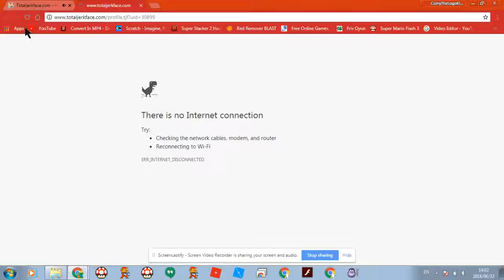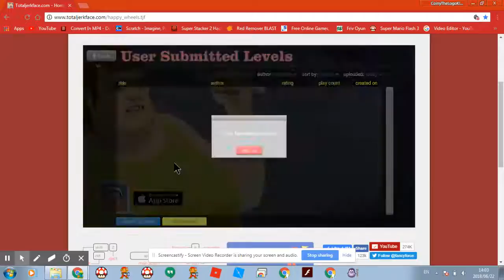Jun 22, 2018 2:03 PM